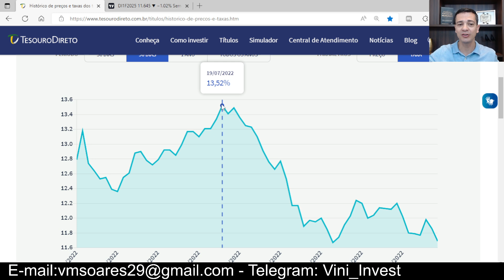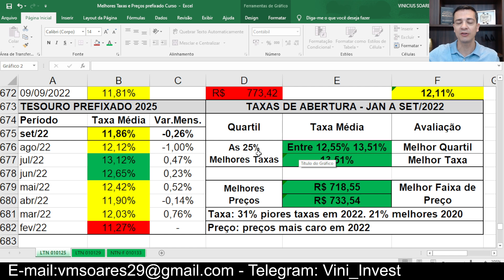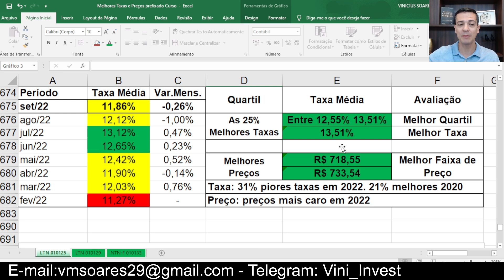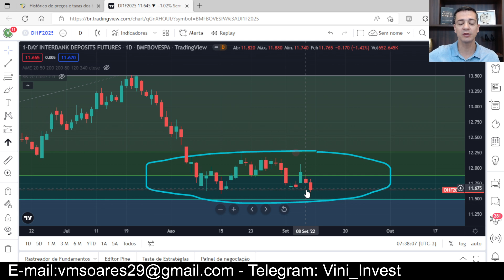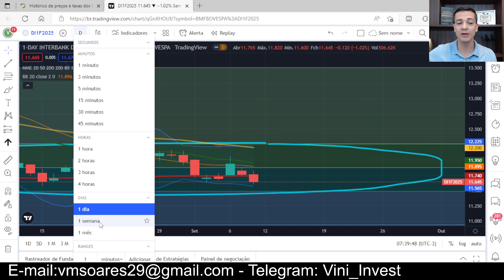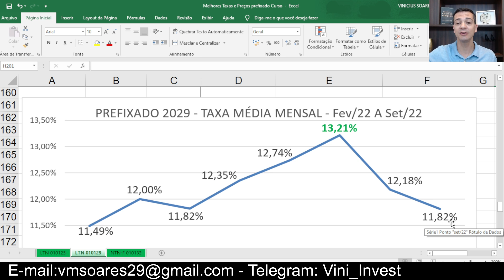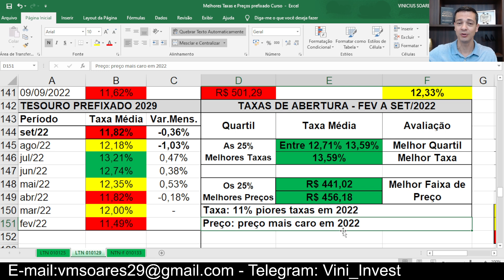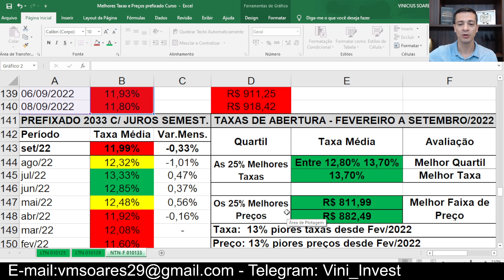👎D-E-S-P-E-N-C-O-U! TESOURO PREFIXADO ABAIXO DE 12% E PREÇO CARO! MAS PODE MUDAR EM BREVE!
Os títulos do Tesouro Prefixado apresentaram queda expressiva na rentabilidade neste início de setembro, péssimo para quem deseja comprar! Mas será que este movimento vai continuar?

🚀 Deseja um atendimento personalizado para aprender sobre investimentos?